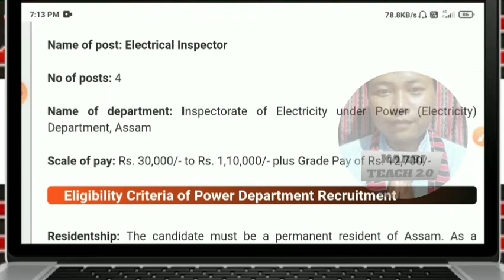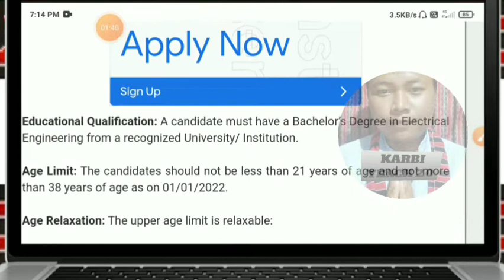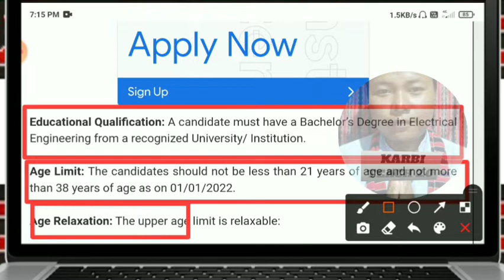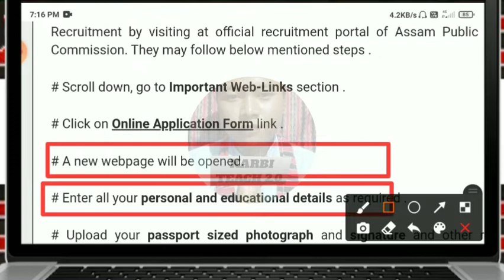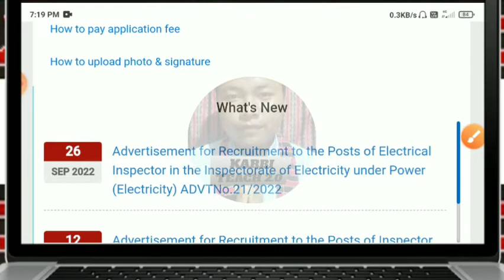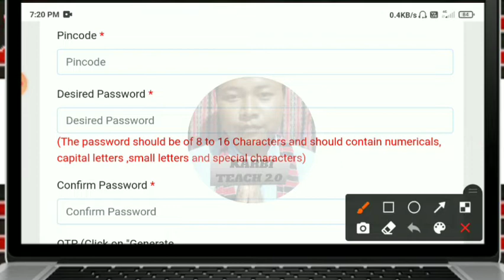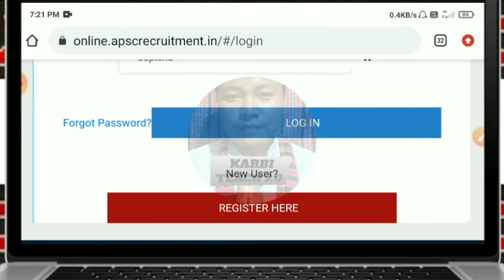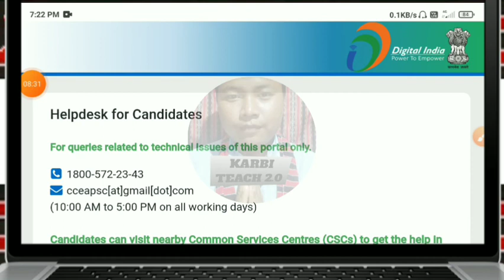Power Department Assam Recruitment 2022 /Electrical Inspector Vacancy/Ning Kehang Atum Apply Ik Non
👉LABANGSO VIDEO LAKE  KARBI ANGLONG VORENG AWARSAI  APHUTHAK SI PAKLANG PON IK LO.

KARDOM. 🙏🏻